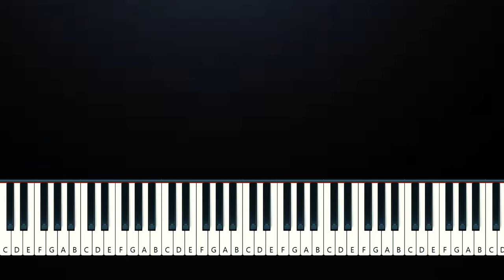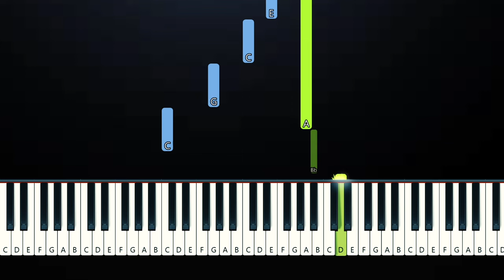Stephen Sanchez - Send My Heart A Kiss (Piano Tutorial)